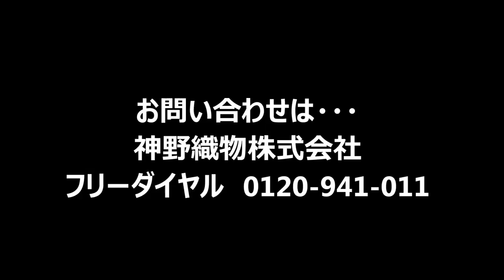オリジナルタオルをイベントで使う場合のロットと納期 注意点